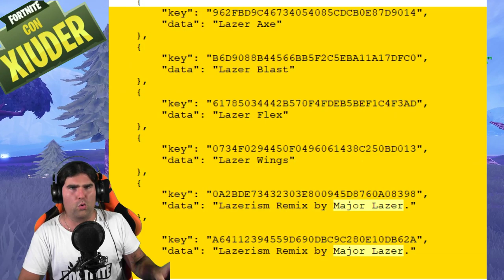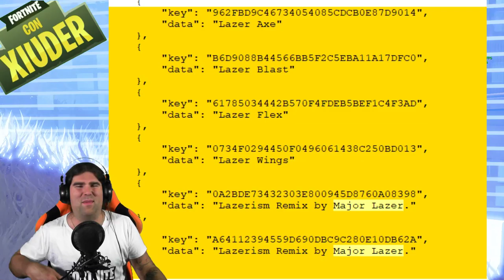STARTER PACK DISPONIBILE! CONCERTO MAJOR LAZER! ORITORNA SPROFONDO STANTIO! (FORTNITE STAGIONE 10)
Con la PATCH 10.10 di FORTNITE sono state SCOPERTE un sacco di NOVITA' INCREDIBILI! NUOVO CONCERTO in game del gruppo MAJOR LAZER, NUOVO RIFTBEACON e MODIFICHE ALLA MAPPA!

BENVENUTO!

➜ Motherboard: MSI Z97M GAMING
➜ GPU: NVIDIA GeForce GTX 970
➜ Cuffie: TRUST GXT 393 MAGNA
➜ Mouse: TRUST GXT 188 LABAN
➜ Tappetino: OMEN Mouse PAD 300
➜ Tastiera: TRUST GXT 890 CADA
➜ Microfono: TRUST GXT 252+ EMITA PLUS
➜ Sedia: AROZZI Torretta Orange
➜ Desk: AROZZI Arena-Green
➜ Webcam: Microsoft Lifecam Studio
➜ Handcam: Microsoft Lifecam HD-3000
➜ Monitor(2x): MSI OptixG24C LED Gaming Monitor 24''

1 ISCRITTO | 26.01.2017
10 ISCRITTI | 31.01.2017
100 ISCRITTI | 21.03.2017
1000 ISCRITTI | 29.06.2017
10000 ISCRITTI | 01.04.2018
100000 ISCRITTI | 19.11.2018